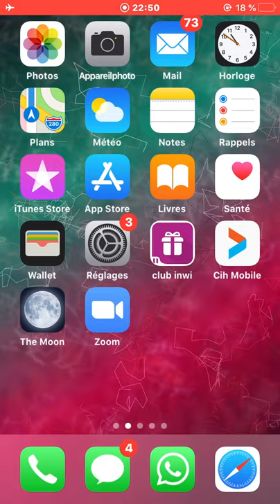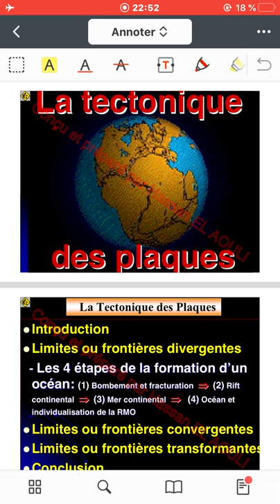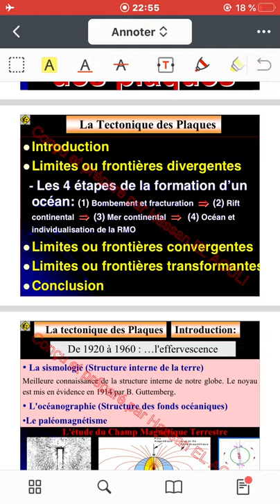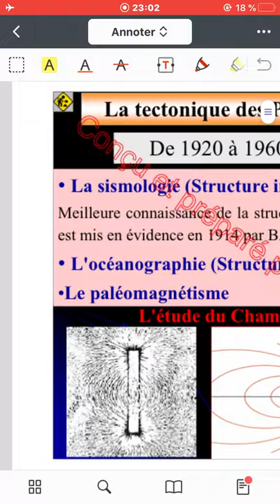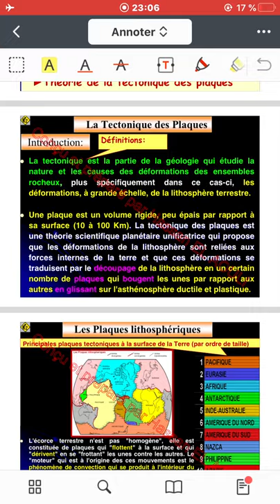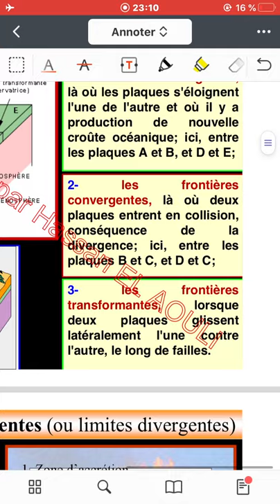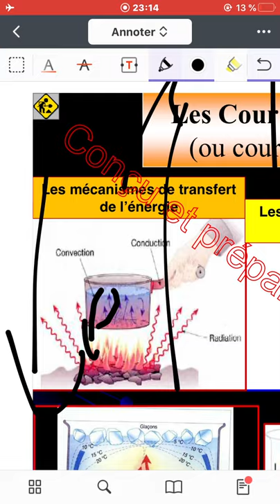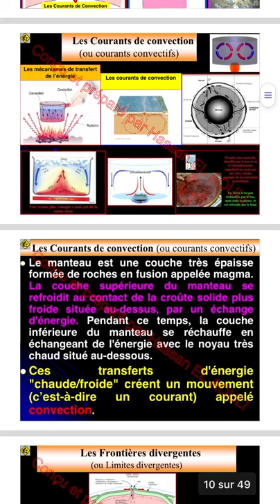Tectonique des plaques (partie 1)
Pour vos questions contactez moi